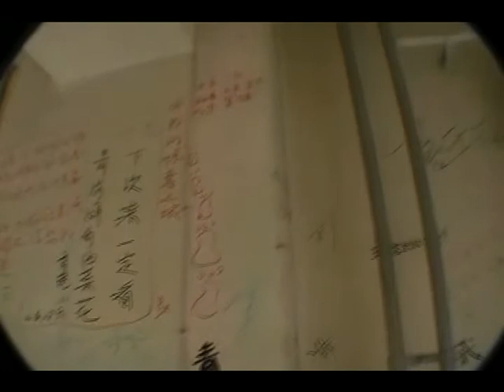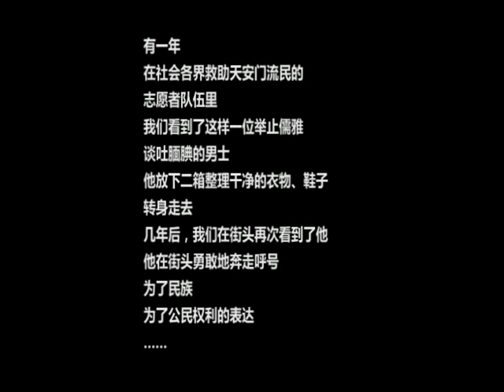（026）努力走向公民社会：杨立才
杨立才